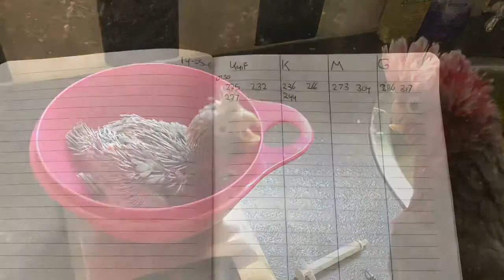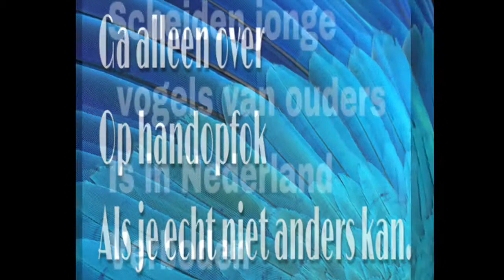Hand feeding cockatoo